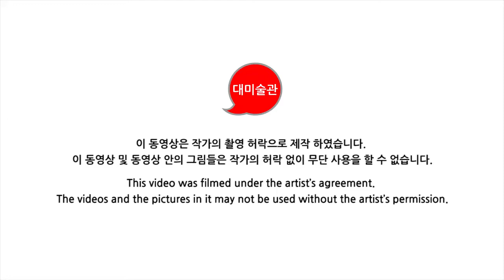★김용식 작가★ 깊이있는 신비한 색상이 그림안으로....| 쉽게 보는 갤러리, 대미술관의 갤러리스타 (ep.33)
모던하고 심플함을 그림안으로...김숙희 작가님 개인전 레쓰 기릿!!!